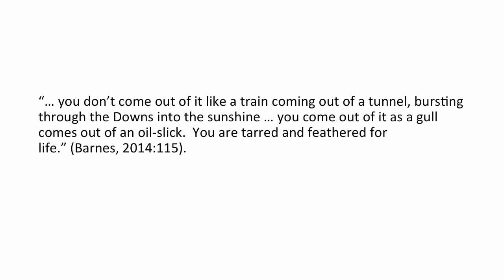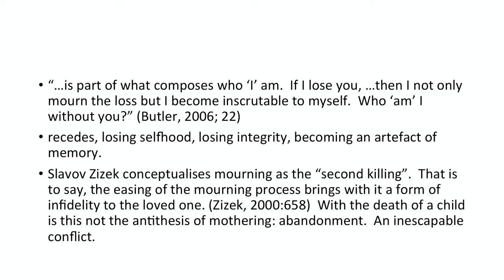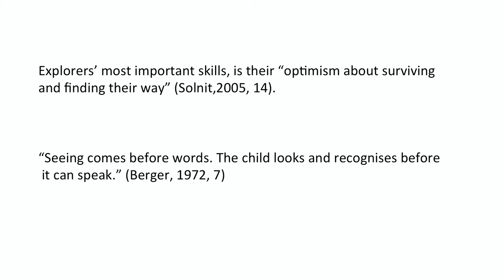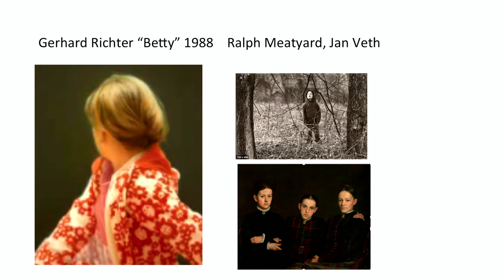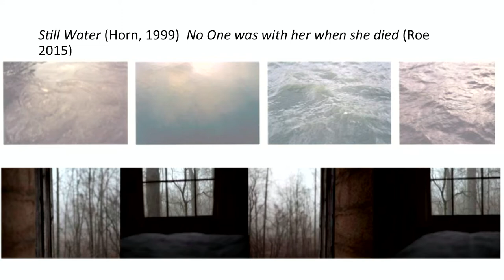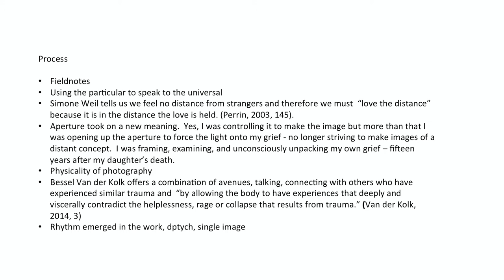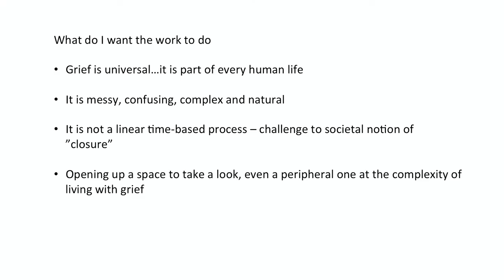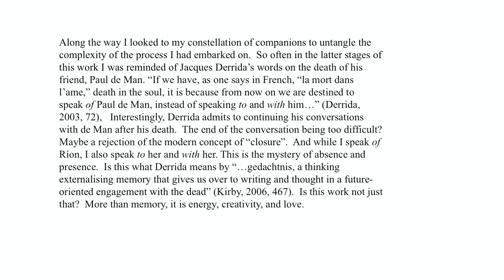In Conversation: Michelle Moloney with Haley Morris-Cafiero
This is one of a series of Artist Talks we hosted following the exhibition 'Anthropology' by MFA Photography Graduates, during 'Good Relations Week', discussing issues such as sectarianism, racism, human rights, physical and mental abuse, which are raised within the show.

About Michelle Moloney

Michelle Moloney is from West Cork. Her work seeks to answer questions that have accompanied her for much of her life.  These questions, often universal, are concerned with the human need to make meaning in our lives.  Two elements that emerge time and again throughout her work are stillness, and within the stillness, a question; the question often concerned with issues of difference, otherness, identity and grief.

Moloney’s recent work Lost is grounded her my experience of living with grief since the death of her daughter. It draws on the practice and language of photography to interrogate the concept of grief and confront its sanitisation in 21st century Western culture. In essence, the work stands as a challenge to the notion of closure as a “tabula rasa”.

Anthropology (MFA Graduate Degree Show)

"The works presented are universally human and deeply personal navigations of current climates and a response to exactly this moment in time. The exhibition sits with the process of grief and walks along the borders of small towns and fallen cities. Artists reckon with the aftermath of abuse and make sense of fluctuating architecture and the human effort to heal our natural environment. Perception is questioned and subverted to understand home, gender, and community. The work is steadfastly connected in rumination of our time and contemporary in the truest sense of the word."